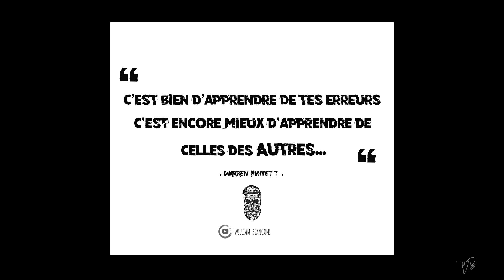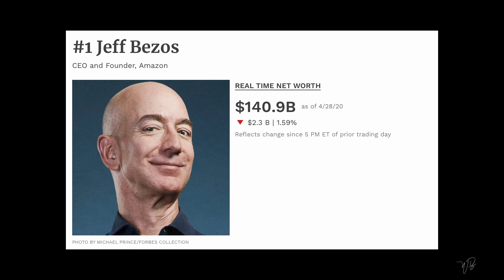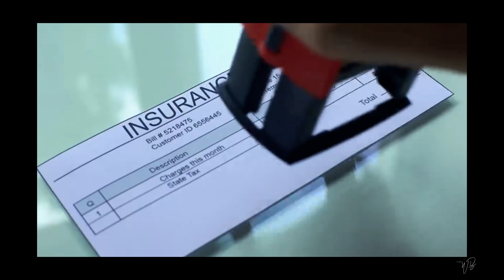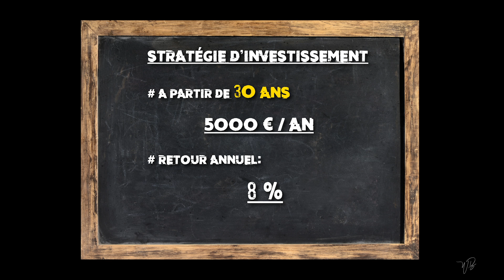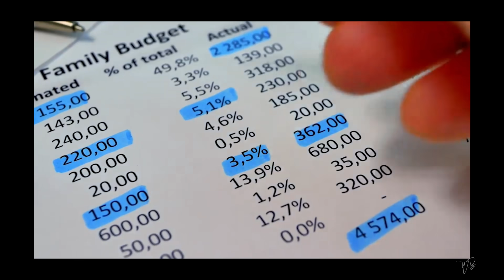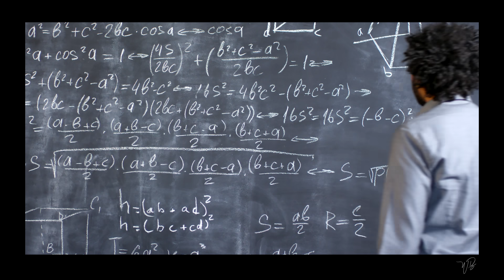Les 5 PIRES Erreurs Financières à Éviter à 30 Ans!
Découvre dans cette vidéo les cinq plus grosses erreurs Financières qu'il te faut éviter quand tu es dans la trentaine, elles pourraient avoir de lourdes conséquences sur ton avenir! Une fois les risques identifiés c’est bien plus facile d’adopter la bonne stratégie ou le bon comportement qui va t’éviter de bruler beaucoup d’argent et de te guider vers ta réussite!
Alors Watch & Enjoy

Piège 1: T’acheter une voiture ou une montre de luxe dès que tu as un peu d’argent de coté, une erreur très courante que beaucoup font pour impressionner les autres et pour flatter leurs egos

Piège 2: La maison ou l’appartement que tu ne peux pas vraiment assumer et qui va te vider les poches pendant 20 ou 30 ans… la solution? Suivre ma règle des 20% que je partage avec toi🤫

Piège 3:  Ne pas investir ou commencer à investir trop tard!!! Une grave erreur qui va l’empêcher de tirer profit de la puissance du compound interest… tu vas réaliser à quel point il est facile, dans ta vie, de passer à coté de plus 1/2 Million d’€uro…

Piège 4: Ne pas avoir de but financier à la trentaine revient à être le capitaine d'un navire qui dérive au milieu de l'océan en espérant que les courants le conduisent par chance à destination…

Piège 5: Ne pas developper ton éducation financière… Si tu penses que l’éducation est chère attend de découvrir le cout de l’ignorance une phrase de -Howard Gardner- qui résume bien ce point!!

J’espère que cette video va t’aider à atteindre des objectifs financiers qui vont te mener vers le bonheur et la liberté!!
Stay safe🤙🏼

MON ÉQUIPEMENT:
Camera-

Lumières-
(Principale)
(Arrière plan)

Camera exterieure 360

CRÉDITS:
Images: Video&Thumbnail: